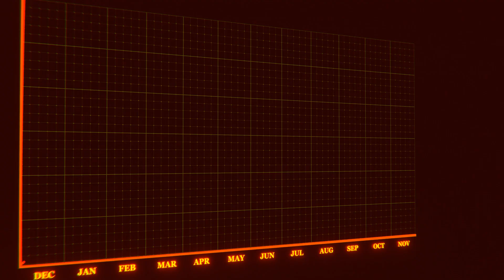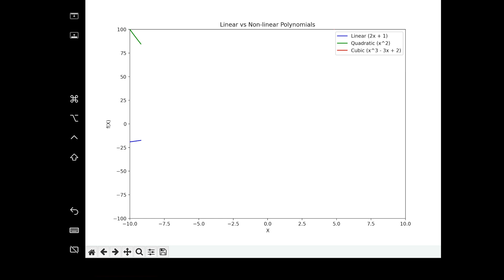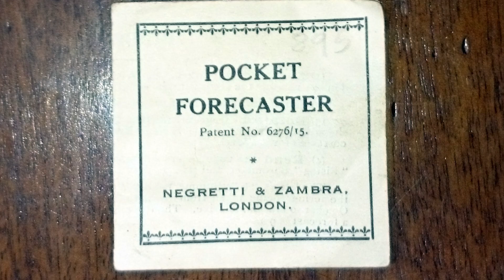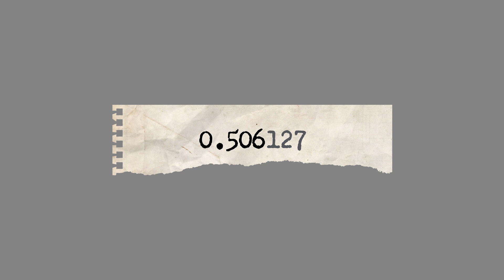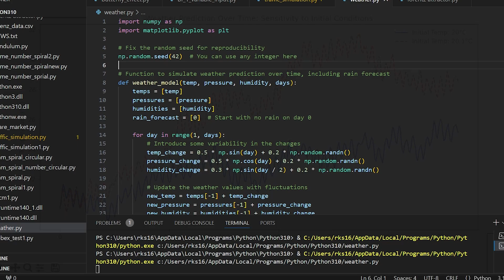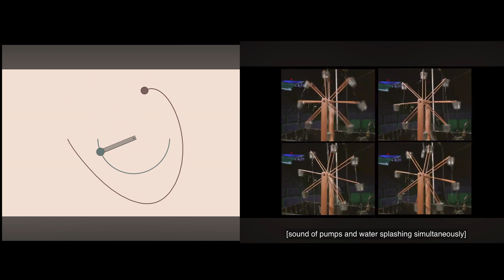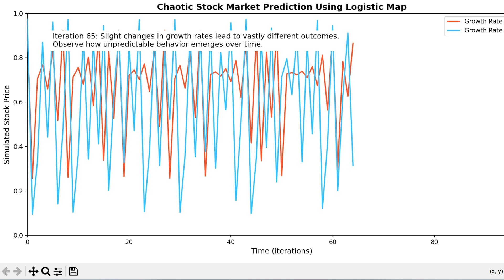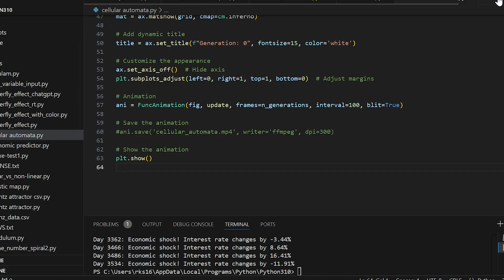Why Even Supercomputers can’t predict weather ?!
Description: Ever wondered why the weather forecast is often wrong or why traffic seems fine until you’re suddenly stuck in a jam? Welcome to the chaotic world of predictions! In this video, we dive into the fascinating world of Chaos Theory – a field of science that explains how small changes in initial conditions can lead to wildly different outcomes.

We’ll explore:

How Edward Lorenz accidentally discovered the Butterfly Effect while trying to predict weather patterns.
Why traffic jams, even on a clear road, are so hard to predict.
The unpredictability of systems like economic forecasts and even tap water flow.
A simple Python code demonstration to show you how tiny variations in data can create huge changes in predictions.
How ancient civilizations tried to predict the weather and how modern science still struggles with it today.
From weather forecasting to cellular automata, this video will show you why some systems are inherently unpredictable. So, buckle up and get ready for a journey through the unpredictable world of chaos!

🔗 Watch until the end for a fun experiment you can try at home to see chaos theory in action.